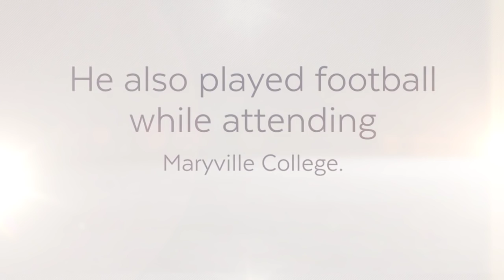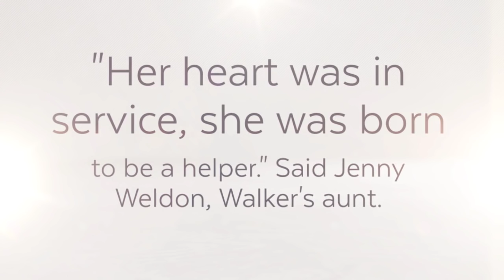Maryville College football player charged in fatal shooting of Central cheerleader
A Maryville College football player has been charged in the murder of a Central High School cheerleader. The couple had ended their romance in recent weeks, although he refused to accept the breakup, the victim's aunt said.